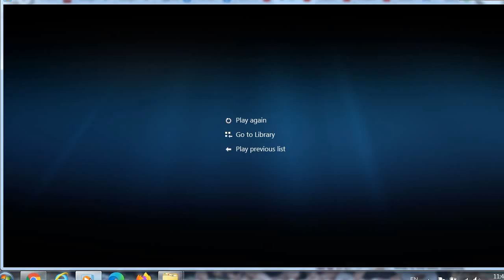CNN White House exodus begins even as Trump continues to baselessly claim victory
CNN)White House staffers at all levels are plotting their departures as a growing number of aides to President Donald Trump are abandoning his quest to overturn the 2020 election results -- some in frustration with the building they are leaving behind.